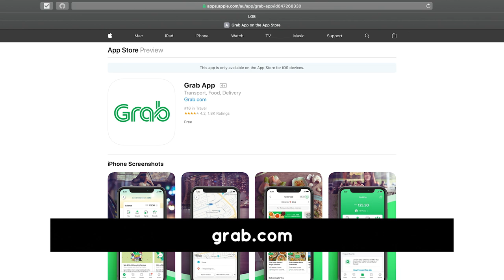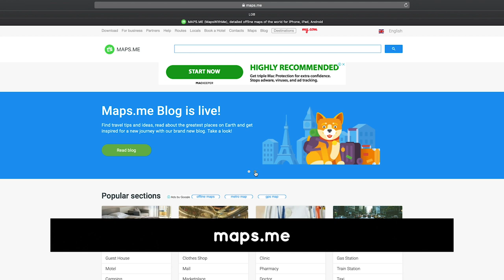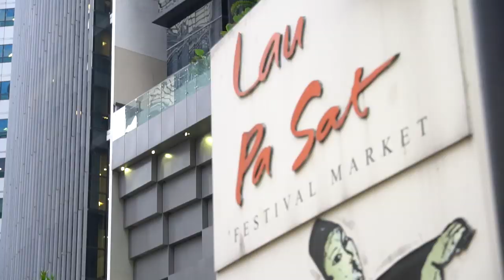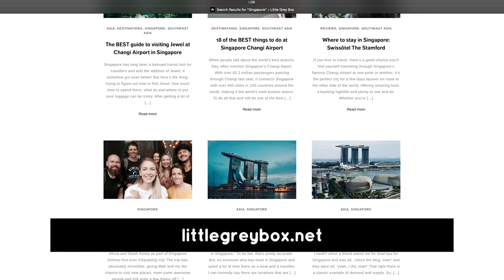SINGAPORE Travel Guide: Know Before You Go 🇸🇬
Travel well in Singapore with our must-know tips! These are all the things you really need to know about visiting Singapore including local insight, how to get around, what to pack and so much more! Hopefully, our tips will help you plan an amazing trip and know what to expect. Be sure to watch our travel guide videos for even more inspiration and share your own Singapore must-knows in the comments below.

We recommend _________________